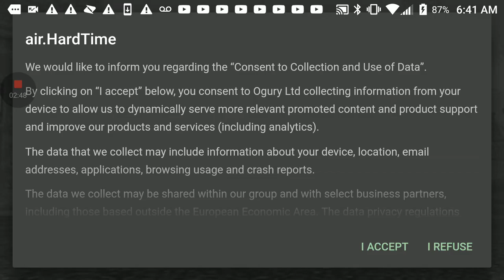Mat Dickie episode 2 no more of this watch to end !!!!!!!!!!!!!!!!!